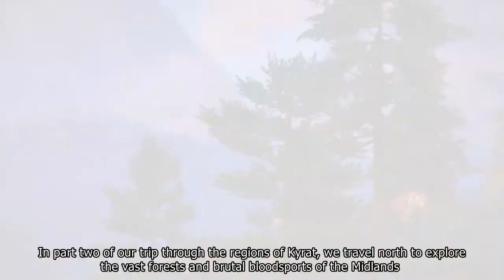Far Cry 4 [Welcome to Kyrat Part #2 Midlands & Himalayas]